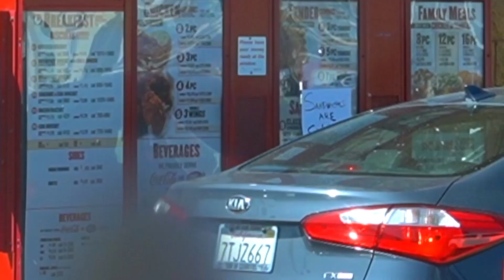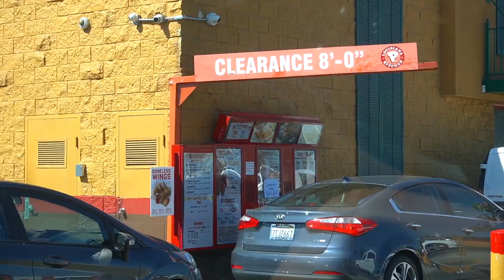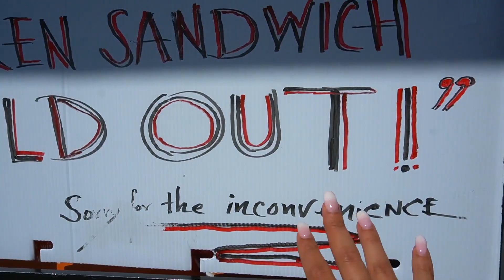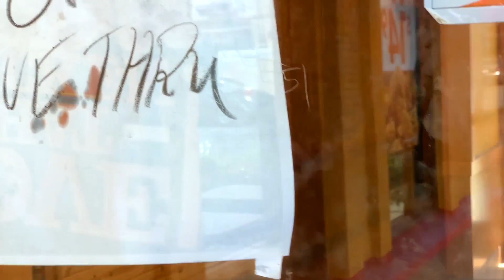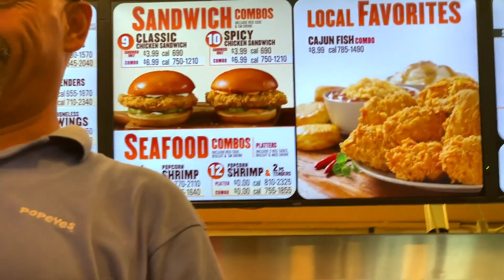SOLD OUT POPEYES vs CHICK-FIL-A Chicken Sandwich | Mar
Popeyes' SOLD OUT Viral chicken Sandwich VS Chick-Fil-A’s Spicy Chicken Sandwich – It’s Clear Which One Wins!

Hi Amorcitooos! So todayyy I went on a quest to find the mythical Popeyes Chicken Sandwich and after going to 4 different Popeyes I finally found it! So in this video I’ll be comparing it to another one of the internet’s favorites, the Chick-Fil-A Spicy Chicken Sandwich, to see which one is better! 💕 I hope you like this video I LOVE YOU ALL 💕